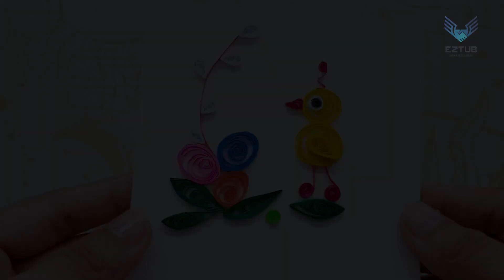HGIB06 Handmade Quilling The Duckling and The Flower / Harold Gonzales Irene Baker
Quilling also known as paper filigree is an art form that involves the use of strips of paper that are rolled, shaped, and glued together to create decorative designs. The paper is rolled, looped, curled, twisted and shaped to make up designs.
Let's look forward to the handmade paper products from my channel together